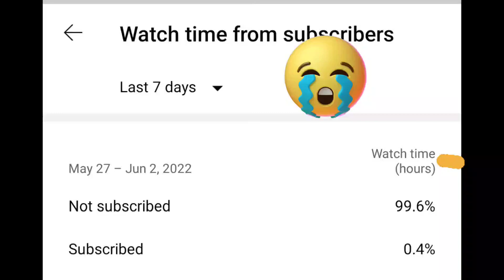blue🔵 ciyan driving to fuel⛽ station|3D car driving|Android gameplay|part 2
Hello👋everyone
I played him off the bus simulator etc we love to play the game of bus games truck game car game etc I upload daily video and short videos subscribe to my channel you will able to see lot of content related to gaming bus simulator truck simulator car simulator and etc I never disappointed you you always find fun content in my video